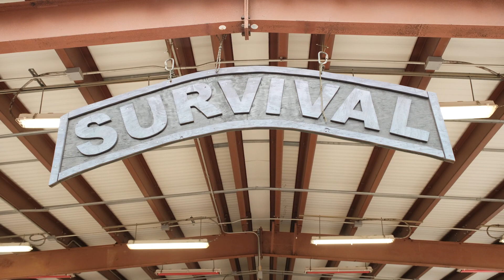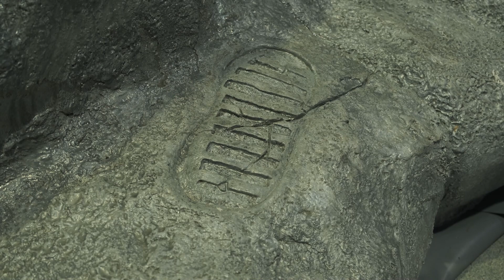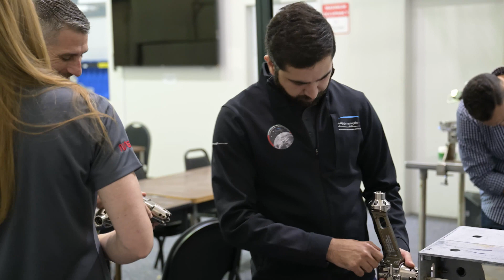UAE Astronaut Candidate Training Highlight Reel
UAE astronaut candidates Nora AlMatrooshi and Mohammad AlMulla of the Mohammed Bin Rashid Space Centre work to complete various training exercises. This includes wilderness survival training in Fort Novosel (formerly known as Fort Rucker) in Alabama, and suiting up at the Neutral Buoyancy Laboratory at NASA’s Johnson Space Center in Houston. AlMatrooshi and AlMulla were selected in 2021 class of astronaut candidates alongside 10 of their NASA classmates. They are set to graduate in early 2024 as flight eligible astronauts.